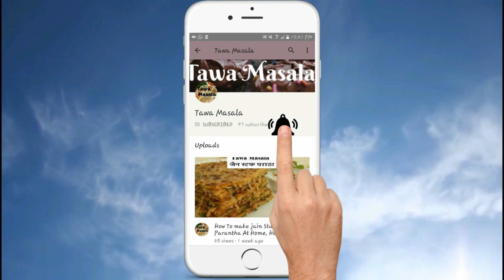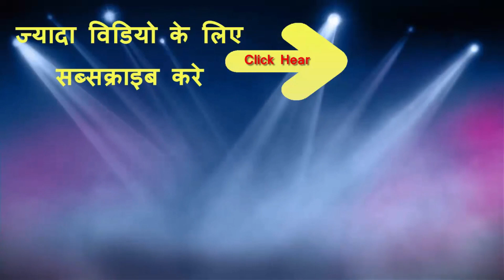Rajwadi Khichdi | ખીચડી | Vaghareli Khichdi | Masala Khichdi | કાઠિયાવાડી રજવાડી ખિચડી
Tawa Masala is a Food recipe channel, daily upload new recipe, home made food, indian food,
Khichdi is a popular Gujarati recipe...
which is healthy and tasty. Gujarati Khichdi is a full meal recipe of rice, dal and vegetables cooked in masalas.
Khichdi can be prepared in various ways. Today we will make Rajwadi Khichdi recipe. We have added whole dried spices in it to give it a nice spice and have given the Khichdi a double tadka which gives an amazing taste to the Khichdi.

rajwadi khichdi recipe in gujarati
rajwadi khichdi in hindi
kathiyawadi khichdi recipe
vaghareli khichdi recipe
masala khichdi recipe
rajawadi khichdi
how to make khichdi
vegetable khichdi
khichdi banavani rit
rajwadi khichdi banavani rit
kathiyawadi rajwadi khichdi
gujarati khichdi recipe
khichdi recipe in hindi